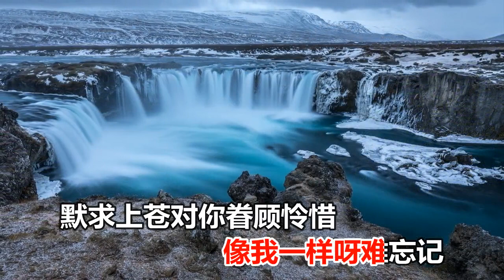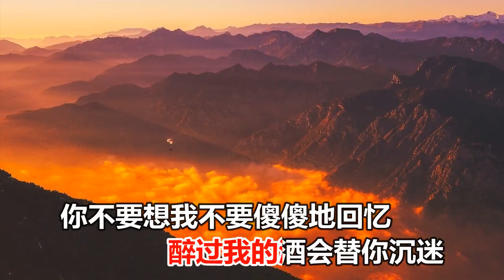王超然 风会替我拥抱你 MTV